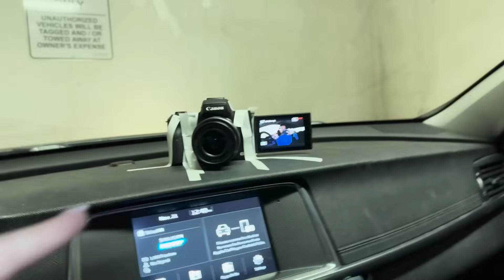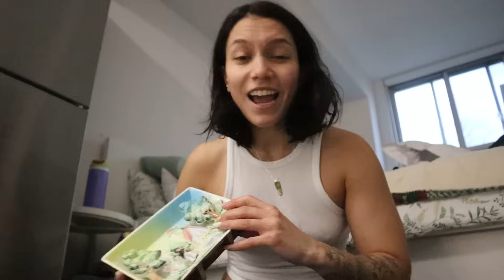University finals week | پایان ترم دانشگاهم شروع شد